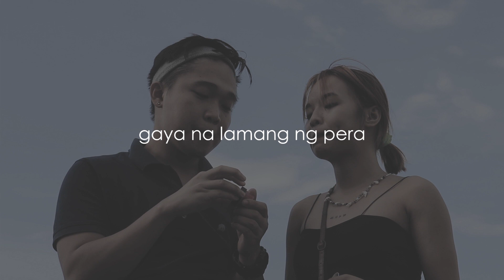UNEXPECTED LOVE | Shortfilm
**Ngayon lang ulit ako gumawa ng film, sinubukan ko lang ulit HAHAHAHA ginawa lang namin siya ng kalahating oras para may ipalabas ako ngayong Valentines Day! kumuha lng din muna ako ng ideya sa ibang videos dito sa yt, kumakapa kapa ulit! eeee HAHAHAHA naks! actually di naman siya shortfilm pero parang ganun na din hehehe! prinomote ko lang talaga mga Youtube Channel ng mga kaibigan naten. LUVet Fam!

Comment kayo ng gusto niyo gawing video ko sa comment section! Salamat!

Camera : EOS Canon 800D

Editor : Adobe Premiere Pro CC 2019